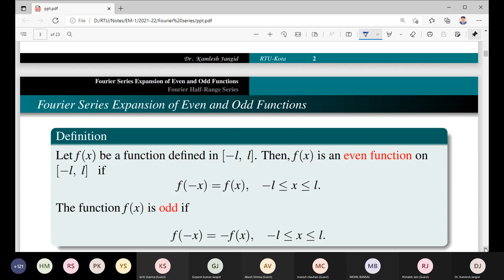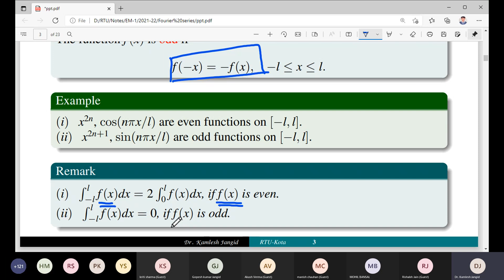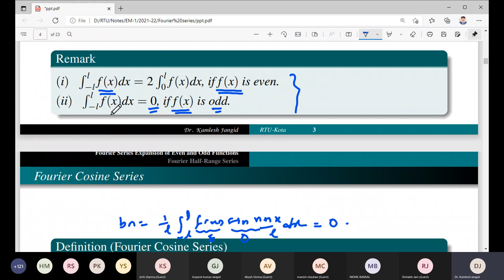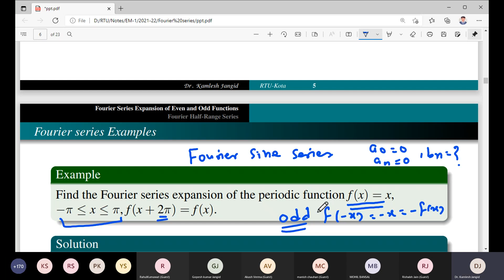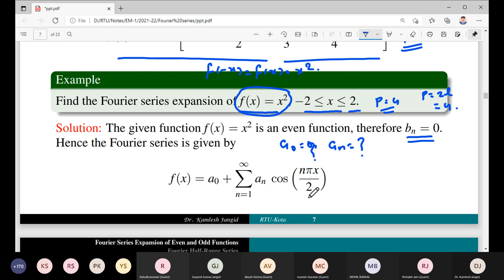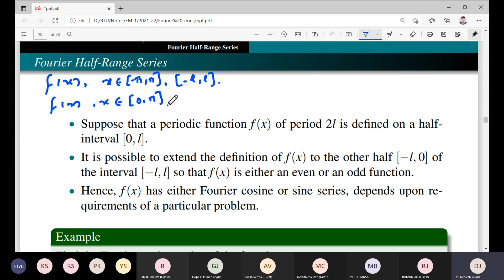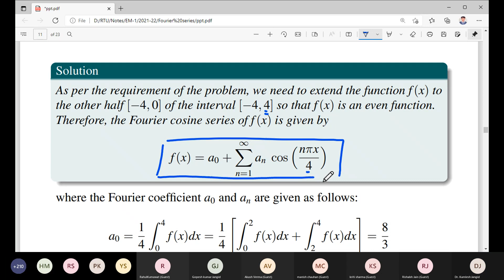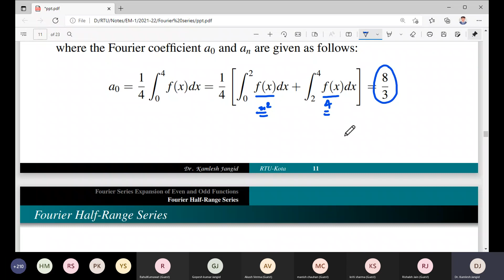Lec-3: || Fourier series of Even and Odd functions || Fourier Half-Range Series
Engineering Mathematics